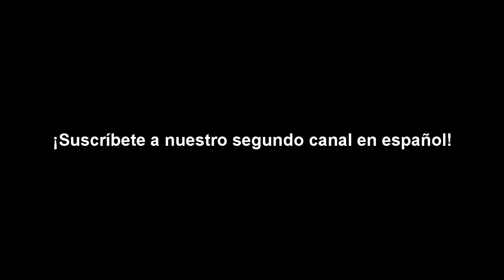Italy vs. Netherlands | jmc World Cup Serbia 2014 | Pro Evolution Soccer 2014 (PES 2014)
jmc World Cup Serbia 2014
Serbia 2014 is the 14th edition of the jmc World Cup. This time we made a poll and our subscribers have decided that the game mode for the World Cup will be CPU vs. CPU.

+ Official Serbia 2014 theme:
Jorge Anunziato - Let's win
+ jmc TV Football (Soccer) Theme:

About Serbia 2014
Group Stage
Group A: Serbia, Portugal, Honduras, Australia.
Group B: Argentina, England, Sweden, Tunisia.
Group C: Germany, Paraguay, Costa Rica, Belgium.
Group D: Mexico, Spain, Japan, Poland.
Group E: Brazil, U.S.A., South Africa, Denmark.
Group F: Italy, Holland, Morocco, Saudi Arabia.
Group G: Cameroon, Uruguay, Czech Republic, Greece.
Group H: Ivory Coast, South Korea, Colombia, Russia.

A) 1st. GA vs. 2nd. GB
B) 1st. GC vs. 2nd. GD
C) 1st. GE vs. 2nd. GF
D) 1st. GG vs. 2nd. GH

E) 1st. GB vs. 2nd. GA
F) 1st. GD vs. 2nd. GC
G) 1st. GF vs. 2nd. GE
H) 1st. GH vs. 2nd. GG

Quarter Finals
I) A winner vs. B winner
II) C winner vs. D winner

III) E winner vs. F winner
IV) G winner vs. H winner

Semi Finals
1) I winner vs. II winner
2) III winner vs. IV winner

3rd. Place
1 loser vs. 2 loser

Final
1 winner vs. 2 winner